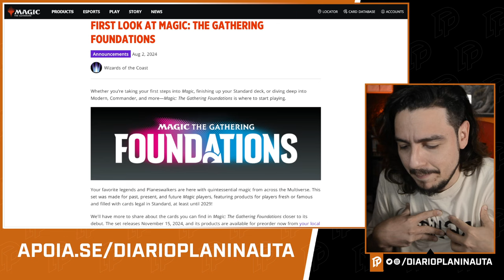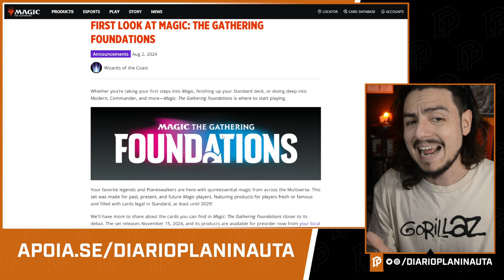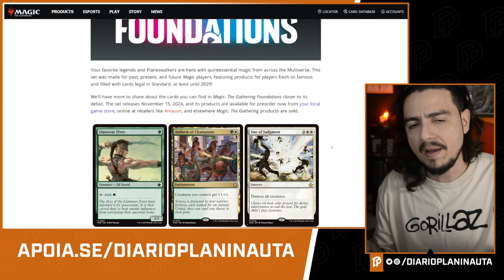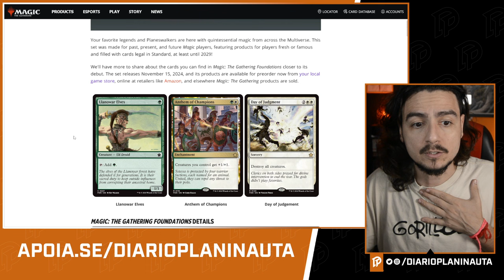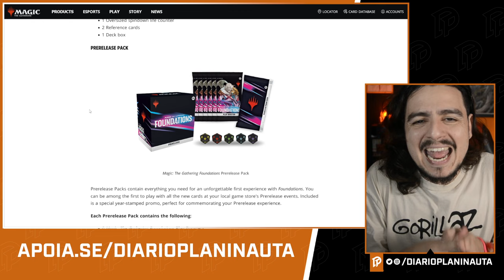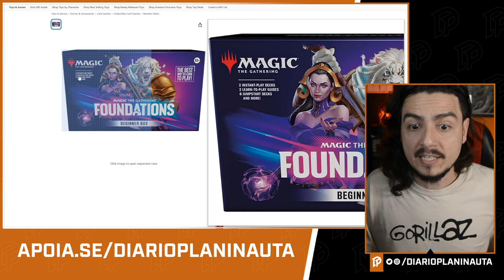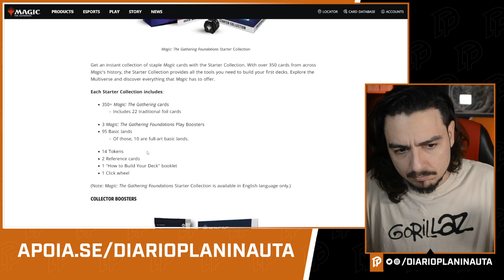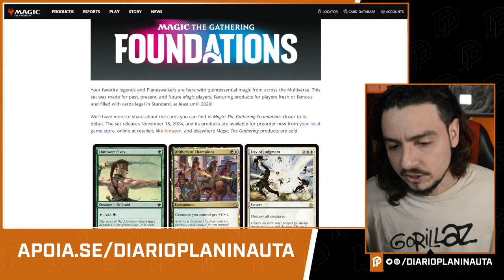AS PÉSSIMAS IDEIAS DE MAGIC: THE GATHERING FOUNDATIONS